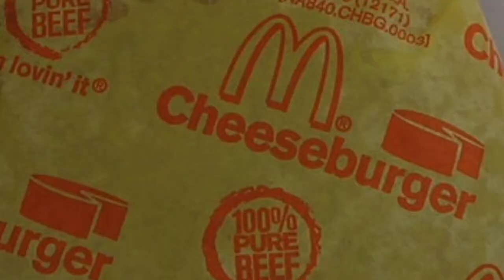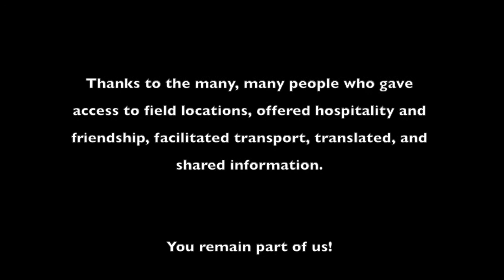Selfing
Drawing on research in Siberia, Madagascar, Antarctica, Australia and Cuba, the film interrogates the cultural grounding and unfolding of notions of "Self".

What we learn from these very different cases and contexts is that, to avoid dissipation and disappearance, and ultimately to maintain Self in both a symbolic and material way, humans do cultivate relations to various, more or less intimate Others.

In modern culture, the preservation and encounter of a symbolically and materially heightened divine nature, like that of Antarctica, is one specific case. In other cultures, other intimate Others – places, people, objects and entities - help humans to found and form Selves.

In most cases, these humans would try to make sure that these Others are healthy, vigorous and happy. Maintaining a good relation to one’s Others becomes a crucial concern to successfully take part in social life.